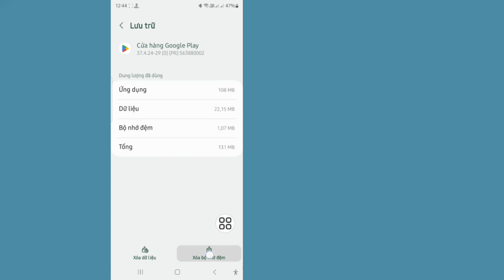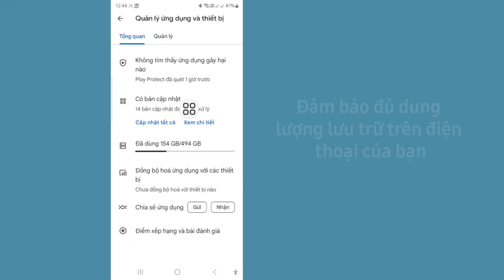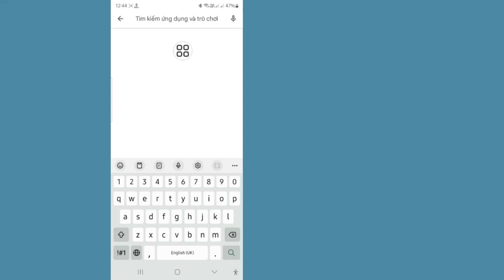Sửa lỗi eFootball 2024 không tương thích với thiết bị của bạn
Sửa lỗi eFootball 2024 không tương thích với thiết bị của bạn |  Thiết bị của bạn không tương thích với phiên bản này

 Tôi sẽ chỉ cho bạn Cách khắc phục eFootball 2024 Không tương thích với thiết bị của bạn. Hãy xem video này và tìm hiểu Thiết bị của bạn không tương thích với phiên bản này!!!

 Bạn có muốn biết cách khắc phục eFootball 2024 không tương thích với thiết bị của bạn không?¿?

 Hãy làm theo tất cả các bước của tôi
 Hướng dẫn trên màn hình